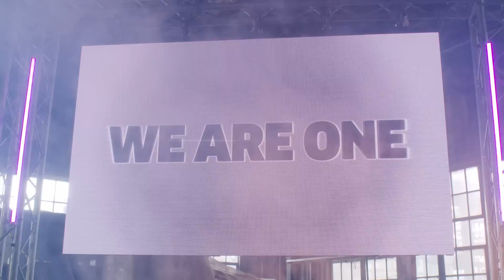Rouge - Arumtumtum (Rudi Smit | Dance Video)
BEST MUSIC VIDEO OF THE YEAR | The South African Music Awards 2018

Rouge - Arumtumtum (Rudi Smit | Alex Fynn | Red Bull Music: FORMS | Dance Video)

Prod. By Mae N. Maejor/Wichi 1080

A coming together of three creative forces, Red Bull Music Presents: FORMS sees hip-hop artist Rouge, director Alex Fynn, and choreographer Rudi Smit collaborate on a dance video set in an apocalyptic future, where groups are forbidden to mobilize in order to prevent them from challenging the overarching control of the city. Aiming to make a powerful but peaceful statement, a mob of individuals led by Rouge unite against the system.

DIRECTOR: Alex Fynn
DOP: Zenn Van Zyl
CO-DIRECTOR: Andrew Kirkby
EDITOR: Timothy Weyer
PRODUCER: Kirby Kruger
PRODUCER: Keane Balt
EXECUTIVE PRODUCER: Angela Illing

DANCERS:
Untimitive Dance Company:
Rudi Smit, Tevin Wiener, John Rispel, Thia Kleinsmith
Jodi Brookes, Carlene Slayters, Jared Schaedler
Stephanie Adams, Mandy Papier, Emile Petersen, Siphokazi Nkosi
Sam Fredericks, Prudence Jacobs, Jonathan Matroos, Logan Kelly

WARDROBE & STYLING:
Sihle Sogaula, Yonela Makoba, Xola Makoba

ART DIRECTOR: Merryn Carver

MAKE-UP: Kerryn Barnes, Kerry Trainor

HAIR: Justine Alexander

CREW:
AUDIO: John Claasen
BTS: Nick Burton-Moore
FOCUS​ ​PULLER: Charis Beasley
VT​ ​OPERATOR: David Miller
GRIP: Karl Friedrich
MOVI​ ​OPERATOR: Dewald Brand
AUDIO: Johnny Claasen
GENNIE​ ​OPERATOR: Wellington Chawatama

FIRST​ ​AD: Gary Witbooi

GAFFER: Tobie de Haas
BEST​ ​BOY: Niki Smith
BEST​ ​BOY: Simon Howes
SPARK: Antoine Kabal